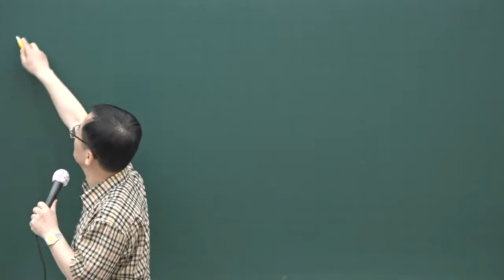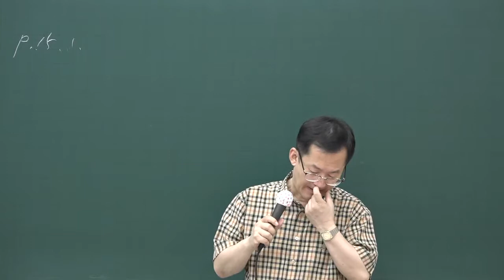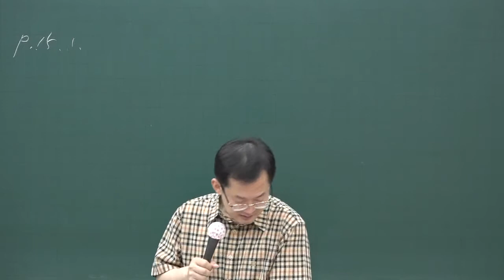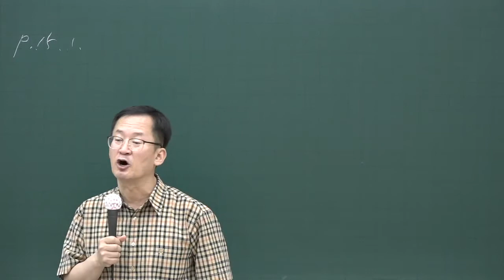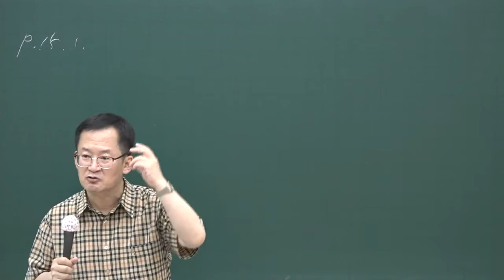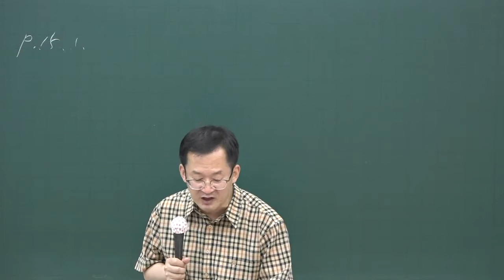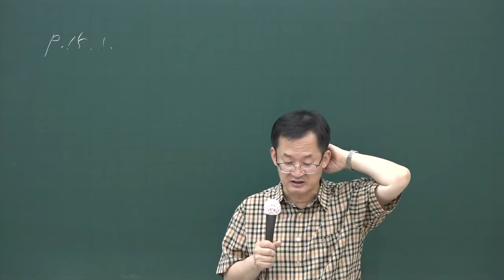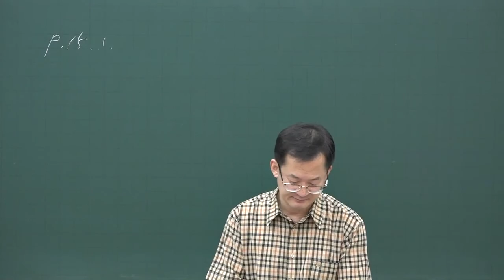[공전무] 2020년 공인중개사 민법 문제풀이과정 7-2